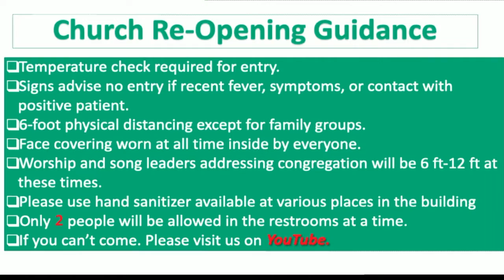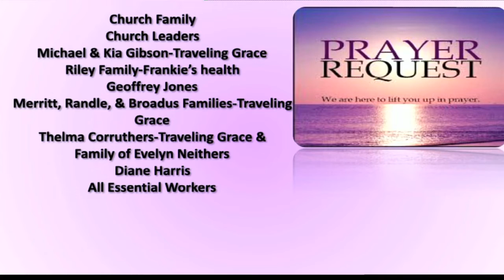Centreville CoC Announcements 10 11 20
Join Us Tomorrow at church or online!